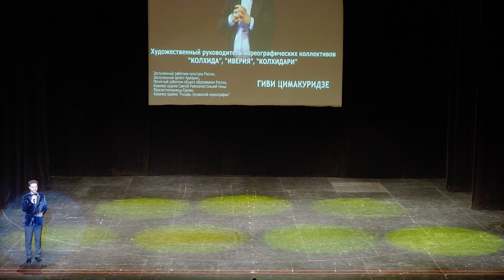ЮБИЛЕЙНЫЙ КОНЦЕРТ "КОЛХИДА", "ИВЕРИЯ" 65лет. 20.05.2022. Второе отделение.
ЮБИЛЕЙНЫЙ КОНЦЕРТ "КОЛХИДА", "ИВЕРИЯ" 65лет, 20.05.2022. Второе отделение, который проходил в ЦЕНТРЕ КУЛЬТУРЫ И ИСКУССТВА "МЕРИДИАН" г. МОСКВА.